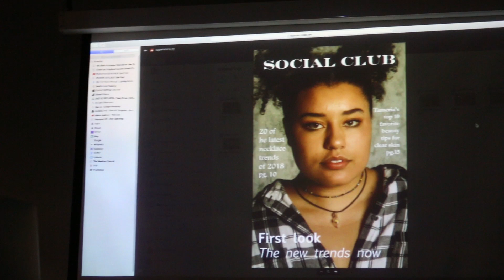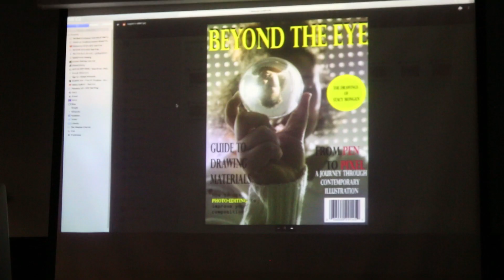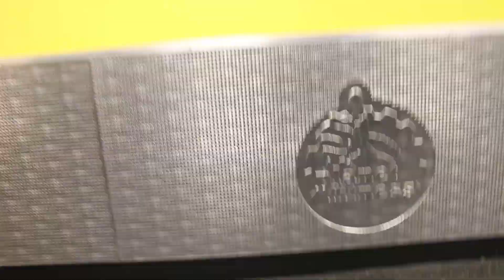Almost died in the gym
Getting used to the vlogging thing again, i'm almost comfortable walking around with a big ass camera . Ill start uploading many different types of videos, from reactions, to pranks to challenges and more.